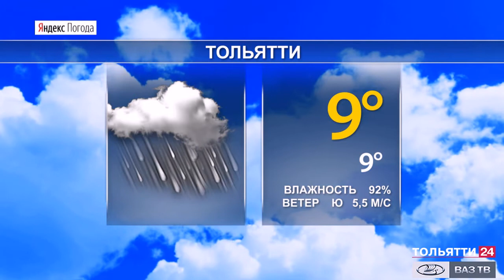Погода в Самарской области 23 - 25 октября